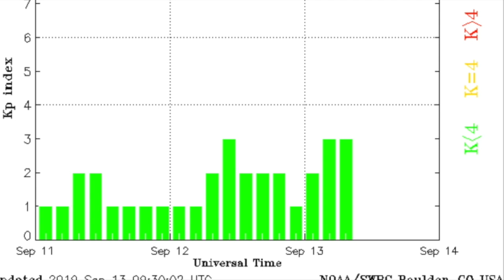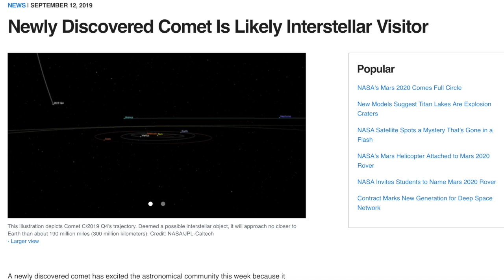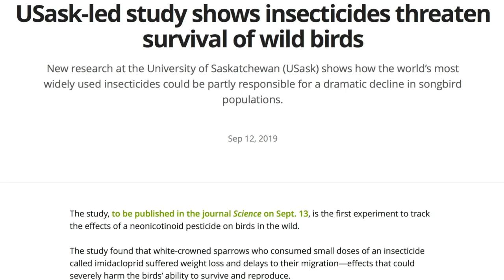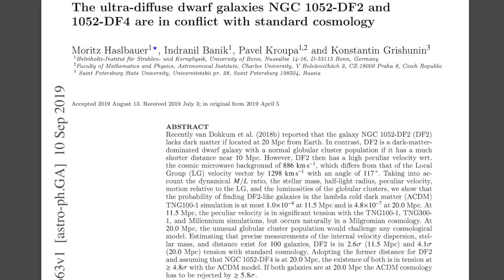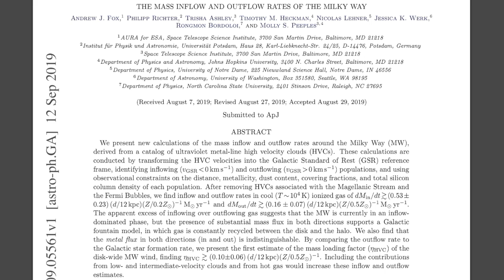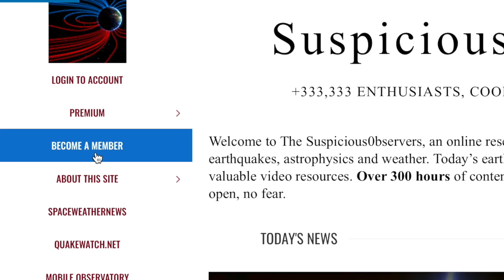New Comet, First Aurora, Storms, Pesticides, Mass Flow | S0 News Sep.13.2019